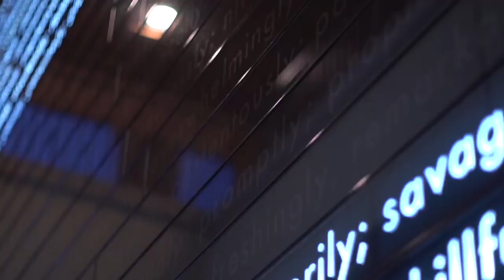Plink- A rewards program you can use raises a $3 million series A!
Denver based startup, Plink joins Eli Regalado in the STARTO loft to talk about his rewards program, where the future of Facebook is going, work life balance, and how good it feels to raise $3 million dollars for his company.